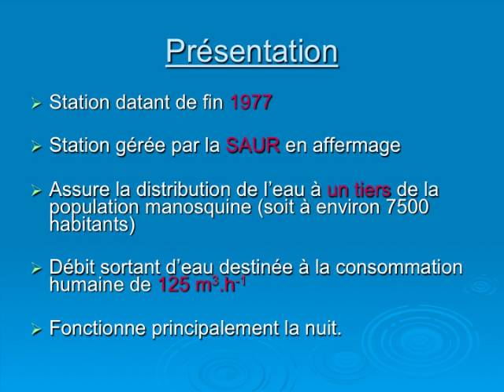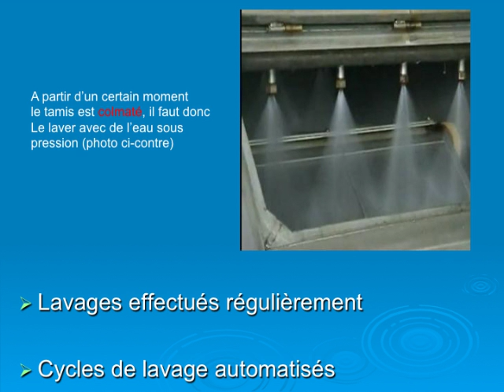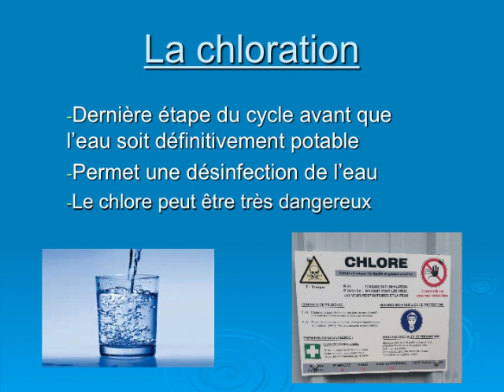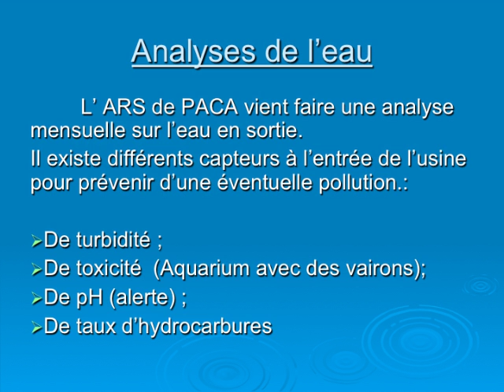Station d'eau potable ManosqueV1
Présentation de la station d'eau potable de Manosque par les élèves du BTS Métiers de l'eau de Digne